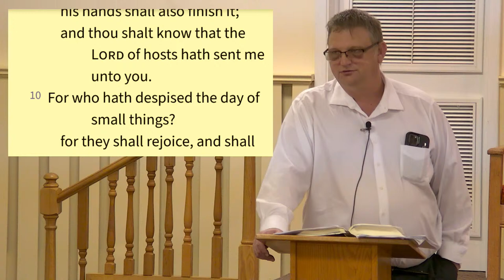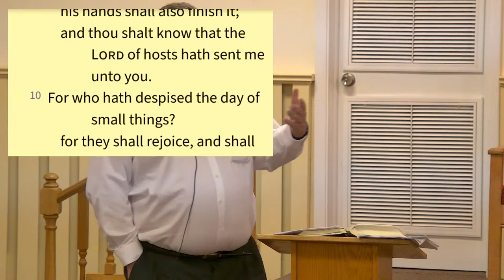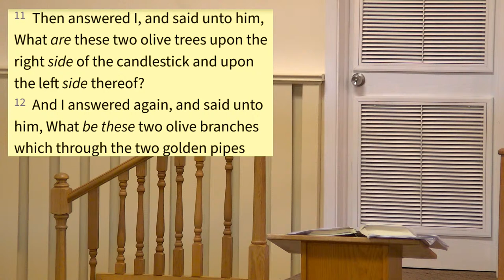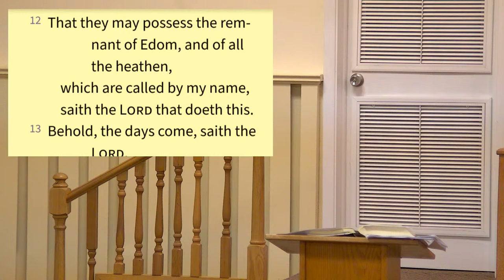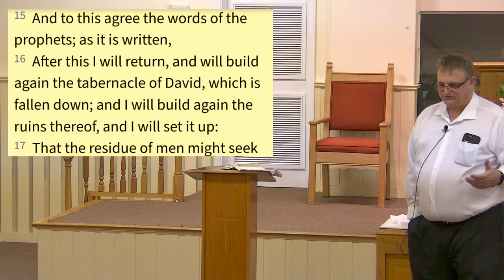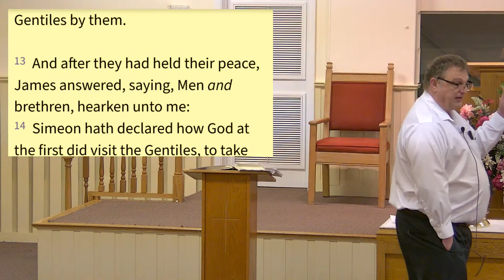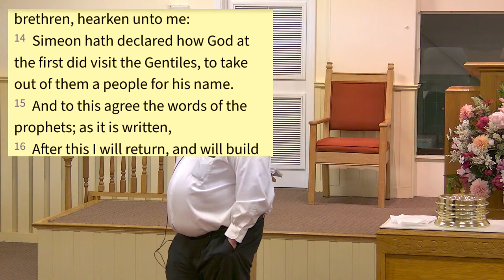Sunday Worship Service - 05/01/2022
Message -

 Bible Study - Zechariah 4 Continued

 Bible Study - Bro. Jerry Murrell
 Announcements and Opening Prayer
 Scripture Reading -
 Message -
 Prayer Requests
 Closing Prayer and Announcements